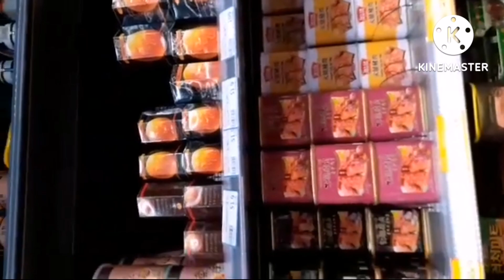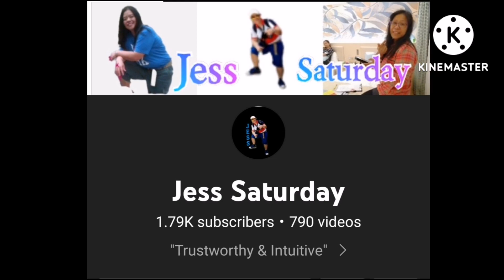2nd batch "Angat Buhay" Distribution of groceries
2nd batch of groceries Distribution